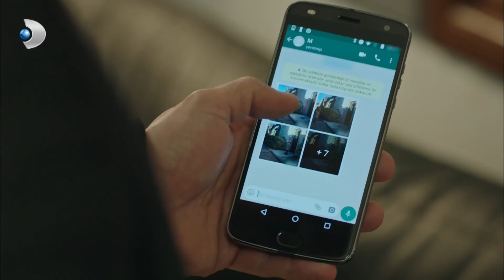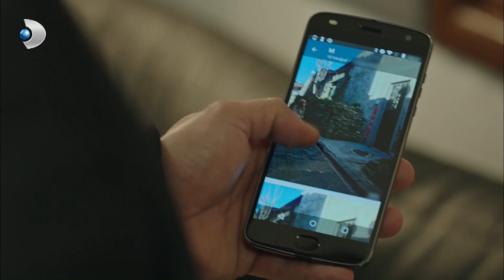Barca, Tayfun'un Mekanını Bastı - Muhteşem İkili 10 Bölüm